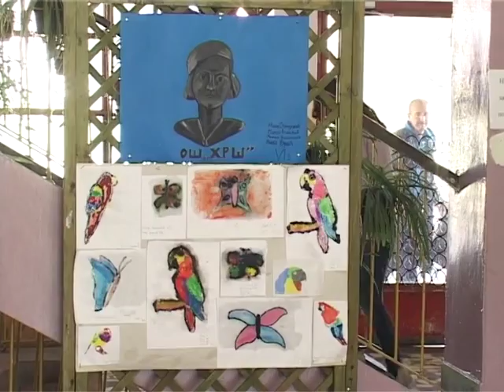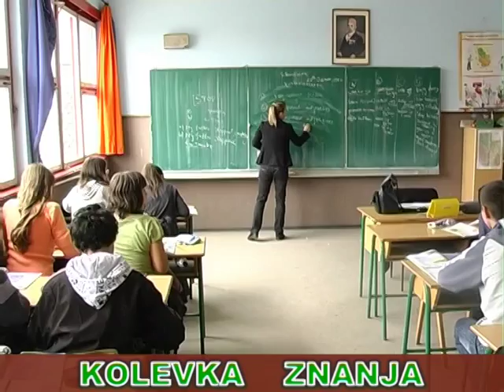Kolevka znanja: Osnovno funkcionalno obrazovanje odraslih - Druga šansa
Emisija o školama i obrazovanju.

Autor i voditelj: Maja Jokić